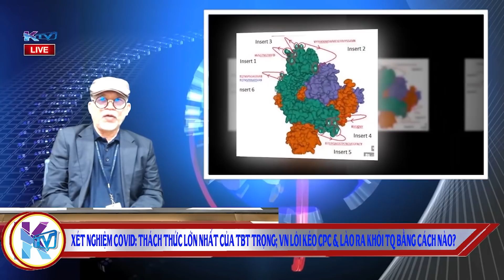KTV trưa 29/9: Vì sao 'xét nghiệm' là thách thức lớn nhất của TBT; VN lôi kéo CPC & Lào ra khỏi TQ?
KTV trưa 29/9: Vì sao việc ét nghiệm là thách thức lớn nhất của TBT; VN đang lôi kéo CPC & Lào ra khỏi TQ bằng cách nào?